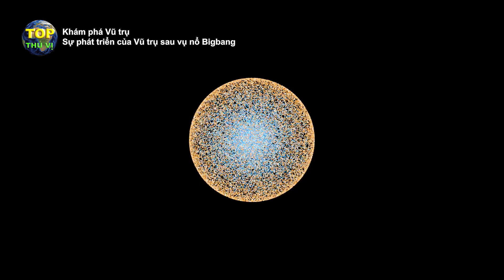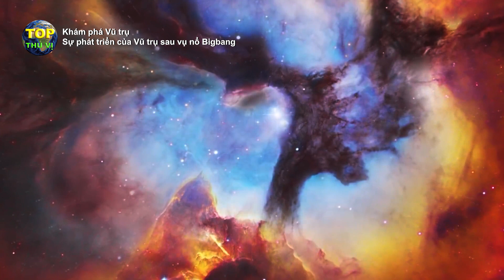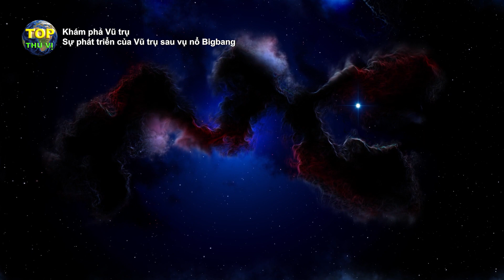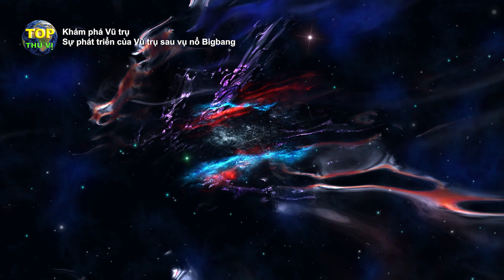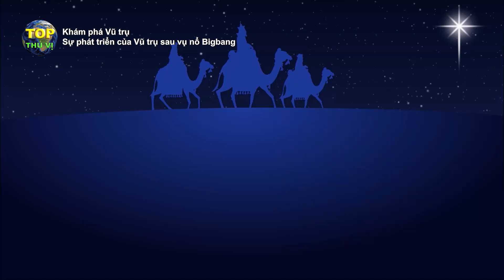Tóm tắt lịch sử Vũ trụ từ vụ nổ lớn Bigbang cho đến nay | Top thú vị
Tóm tắt lịch sử Vũ trụ từ vụ nổ lớn Bigbang cho đến nay | Top thú vị - Khoa học & khám phá |